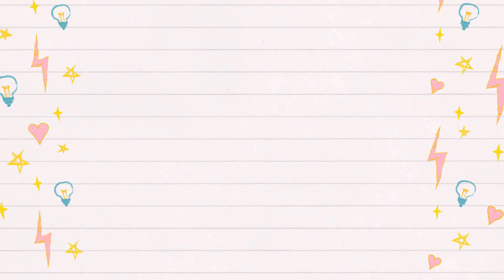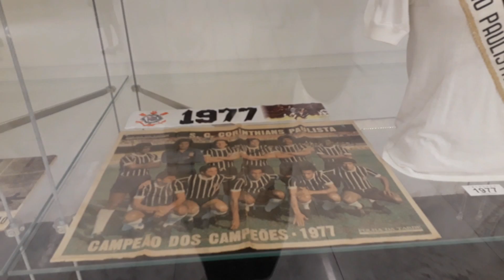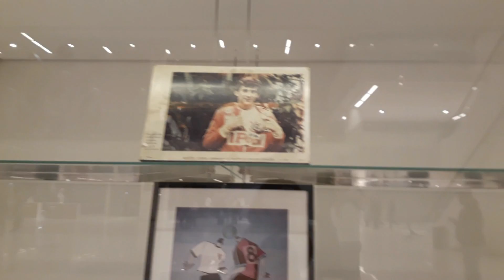ARENA CORINTHIANS + MINHA PRIMEIRA VEZ NO ESTÁDIO ❤ / VLOG